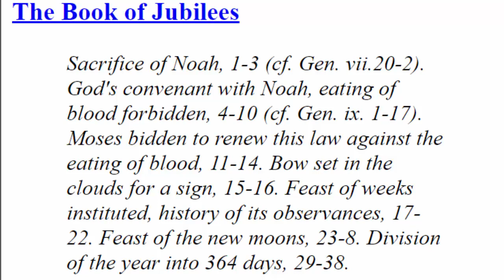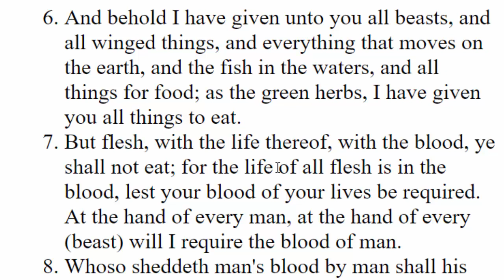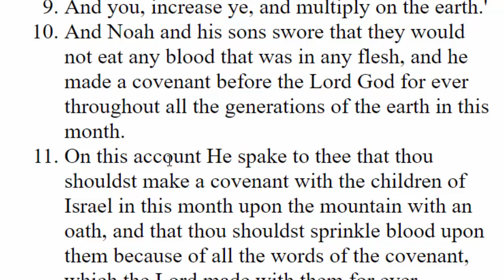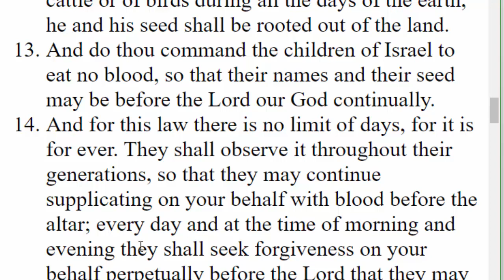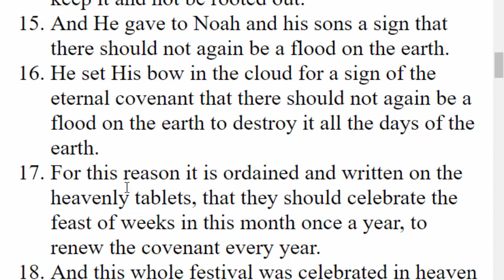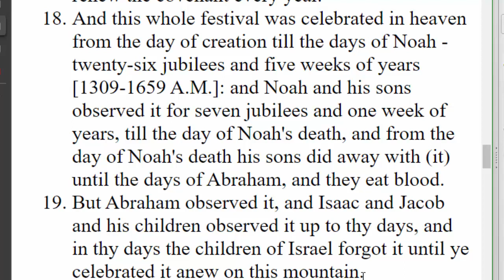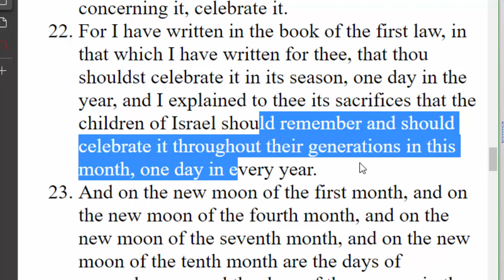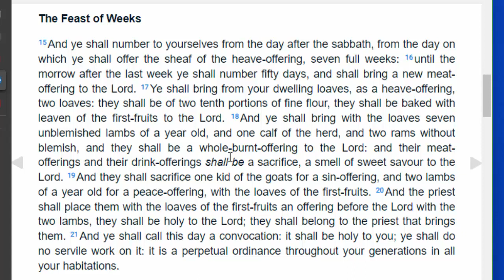Pentecost Feast Of Weeks: What Do We Do, Why, And When Is It? First Fruits To The LORD, Shavuot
Pentecost (Shavuot) falls on the 14th day of the third Month. and in this video we will look specifically at when it was created why it was created, what it is all about and when it is on this on the sacred calendar.

Use our code and you’ll get $5. RBZFWLT